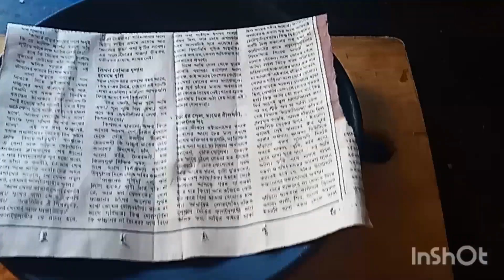Aloo Chop Recipe - একদম দোকানের মতো স্বাদে মুচমচে আলুর চপ রেসিপি - Snacks Recipe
Aloo Chop Recipe - একদম দোকানের মতো
স্বাদে মুচমুচে আলুর চপ রেসিপি - Snacks
Recipe

Aloo Chop Recipe | একদম দোকানের
মতো মুচমুচে আলুর চপ এর সহজ
রেসিপি | Kolkata Street Food Alur
Chop

আলুর চপ দোকানে কেন এতো টেস্ট হয়
জেনেনিন | Aloo chop recipe Bangla |
Atanur Rannaghar

আলুর চপ বাঙালিদের সন্ধেবেলার
সবচেয়ে প্রিয় মুখরোচক খাবার|Aloor
chop Bengal Femous Street food

Aloo Chop Recipe - দোকানের মতো
মুচমুচে আলুর চপ তৈরির সহজ রেসিপি
- Bengali Snacks Alur Chop

আলুর চপ তৈরির সহজ রেসিপি একদম দোকানের মত মুচমুচে তৈরি হবে || Aloo
Chop Recipe||Alur chop recipe bengali

মতো সহজ সরল আলুরচপ
রেসিপি,সন্ধ্যায় মুড়ির সাথে একদম জমে
যাবে

আলু সিদ্ধ করা ছাড়া ২মিনিটে ১০-১৫
টা মুচমুচে আলুর চপ | Aloor Chop
Recipe Bengali | Potato Snacks

মুচমুচে নিরামিষ আলুর চপ তৈরির
পারফেক্ট ও সহজ রেসিপি - alur চপ
recipe -Aloo Chop bengali style

Aloo Chop Recipe | সবচেয়ে বেশি
স্বাদের চপ রেসিপি |

বাংলার সেরা আলুর চপ রেসিপি
এইভাবে বানিয়ে দেখুন | Aloo Chop
Recipe